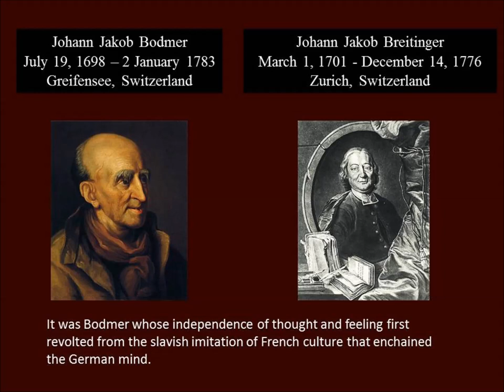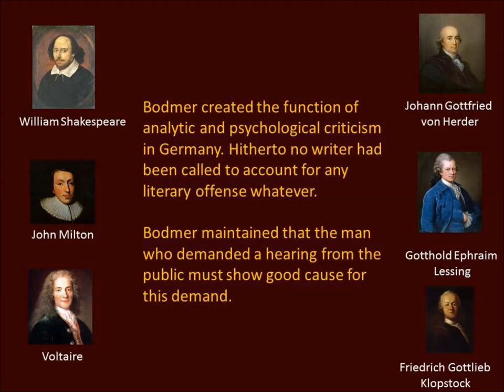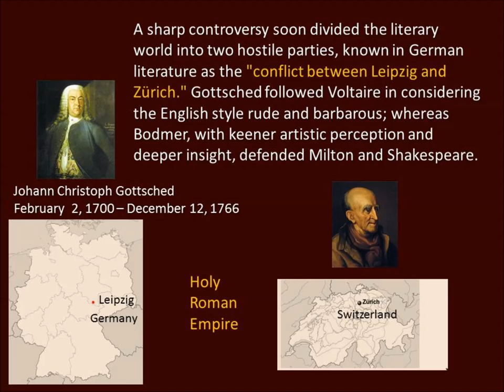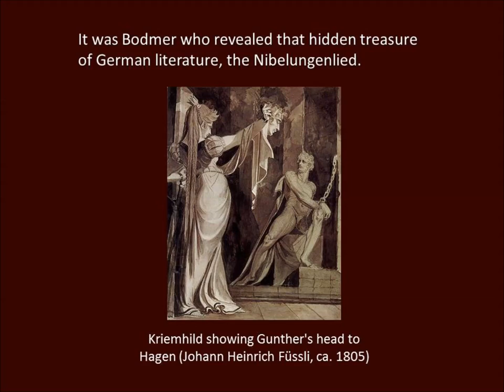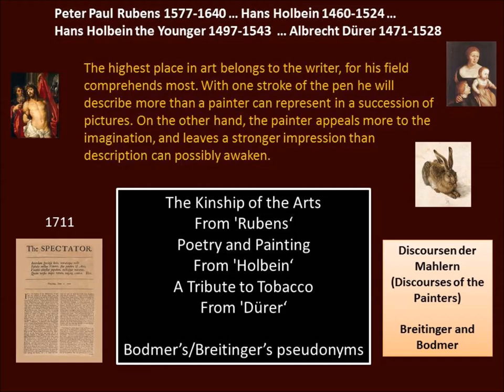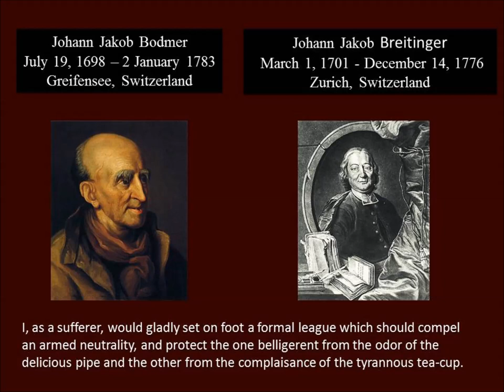Johann Jakob Bodmer 1698 1783